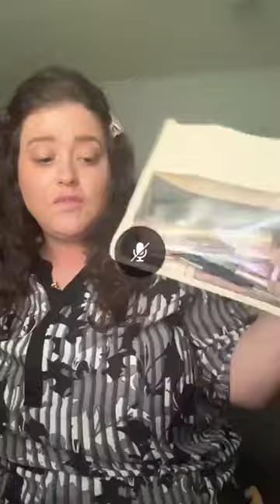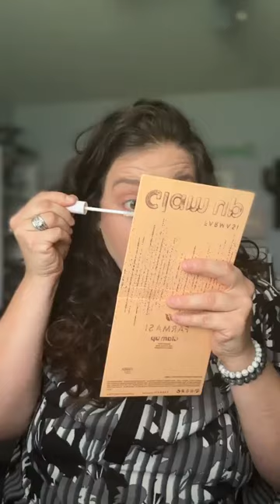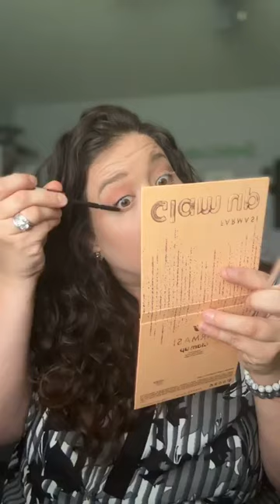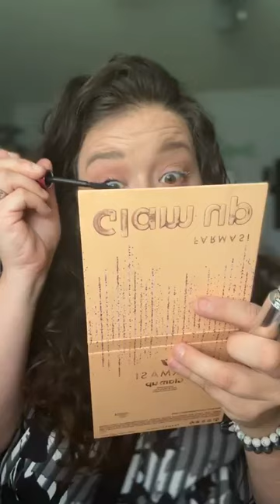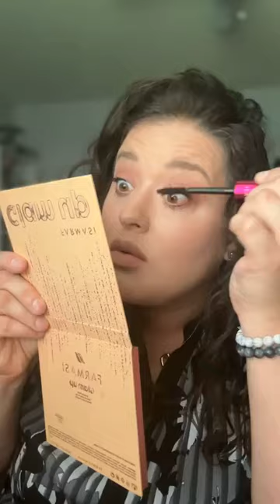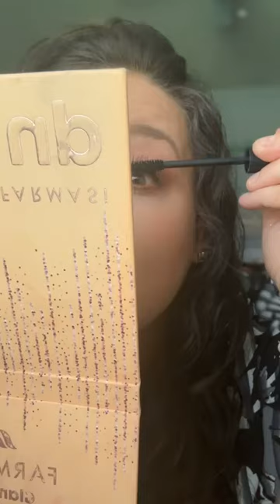Devo of the Day: What Christianity Is